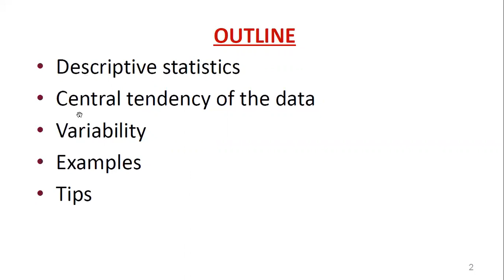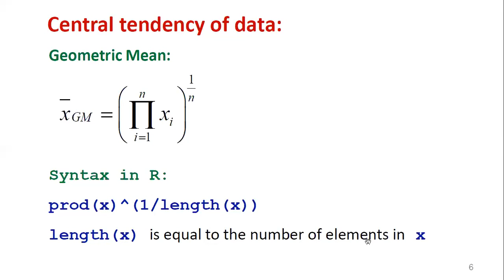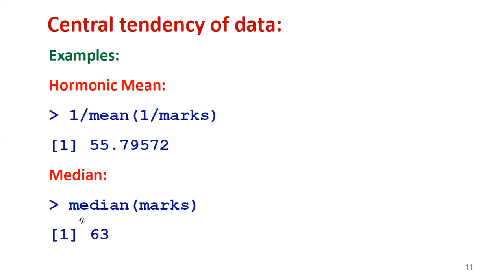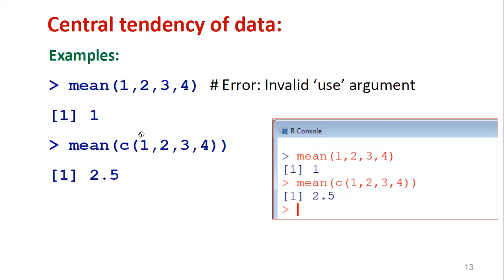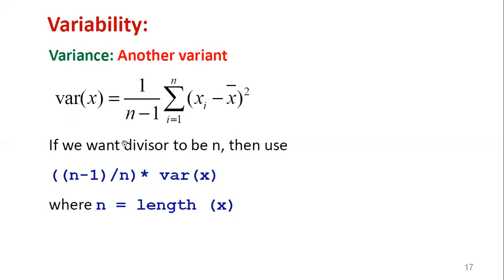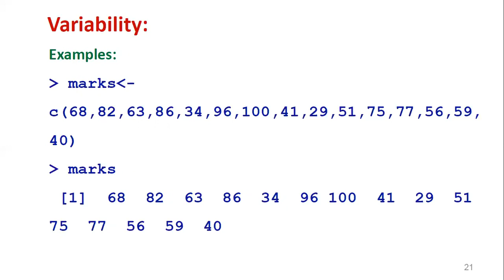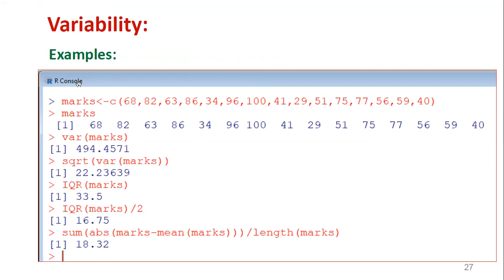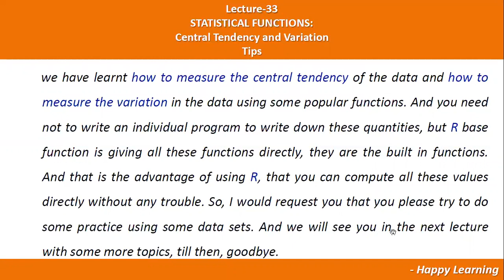R Programming: Lecture-33. STATISTICAL FUNCTIONS: Central Tendency and Variation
OUTLINE:'
• Descriptive statistics
• Central tendency of the data
• Variability
• Examples
• Tips

Course Coordinator:
Dr. R. Madana Mohana
Associate Professor